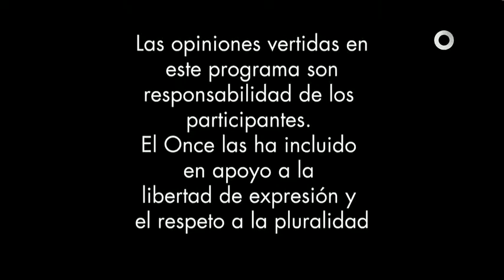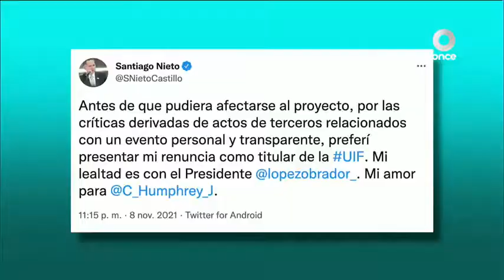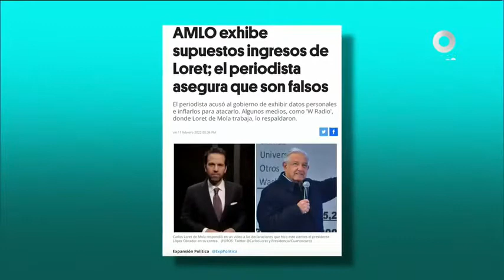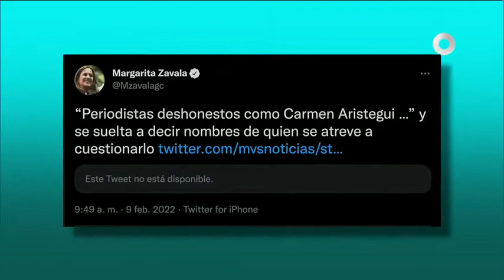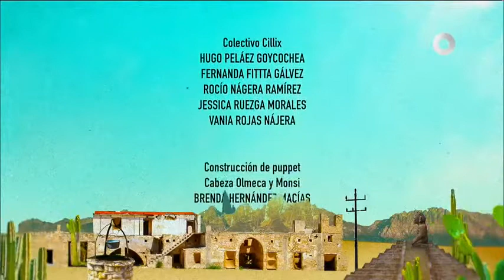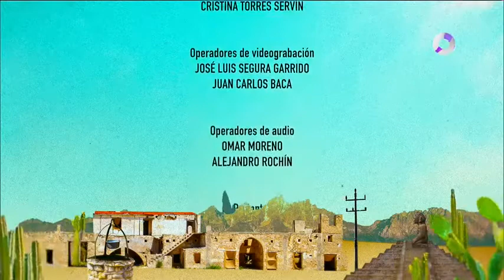🔴Retransmisión SPR | Operación Mamut con Pedro Kóminik (13/02/22)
🦣📺 Retransmisión | Hoy a las 7 pm en Operación Mamut: Pedro Kóminik viene a Piedra Dura